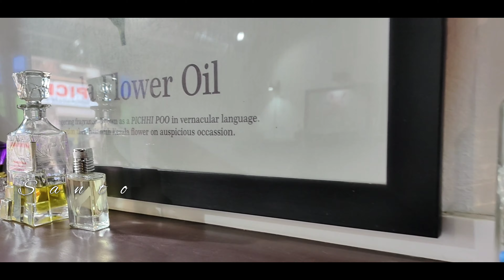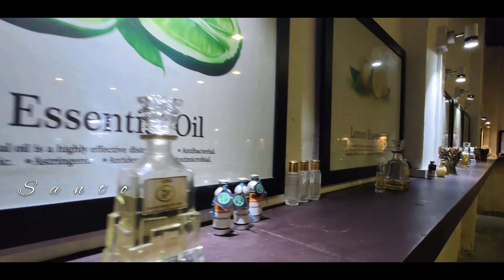Perfume Museum | SPR Perfume Museum | Kochi | Kerala Vlog #63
Welcome to the SPR Perfume Museum in the heart of Kochi, where we embark on a captivating olfactory adventure that takes us through the history and artistry of perfumery. Join us as we explore this unique museum and dive into the mesmerizing world of scents.

As we enter the museum, we'll be greeted by a symphony of fragrances, transporting us into a realm of pure sensory delight. This serene space offers a tranquil respite, allowing us to immerse ourselves in the beauty of nature's fragrances.

Prepare to be mesmerized as we explore the Perfume Art Gallery, a stunning display of perfume bottles as works of art. Admire the exquisite craftsmanship and intricate designs that encapsulate the essence of each fragrance. From vintage bottles to contemporary masterpieces, this gallery is a feast for the eyes.

Lastly, we'll conclude our journey at the Perfume Boutique, where we can explore a wide range of perfumes, both from renowned international brands and local artisans. Whether you're seeking a signature scent or a unique gift, this boutique offers an extensive collection to cater to every

santhosh_nesan

Santo vlogz

 • Klaipeda – Scandi...